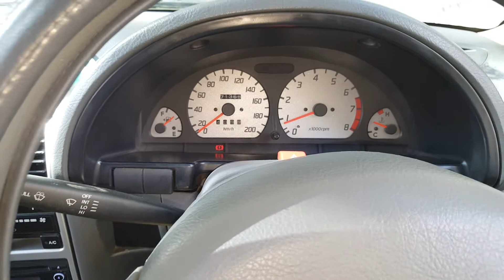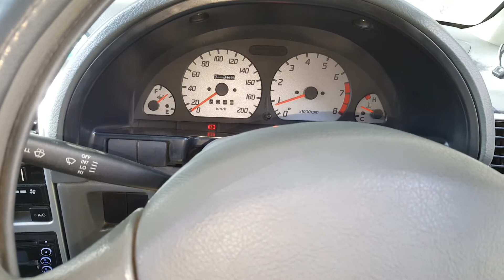Elctronic power steering with speed sansor original fitting available to ZA CARS.pk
Cultus Elctronic power steering with speed sansor original fitting available to ZA CARS.pk and all cars accessories available very good quality and low price available to ZA CARS.pk